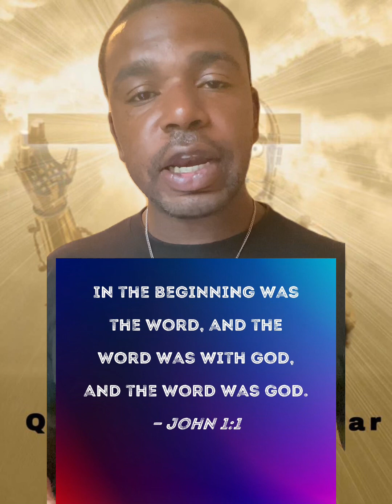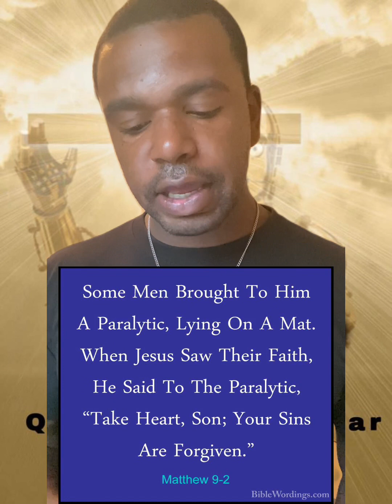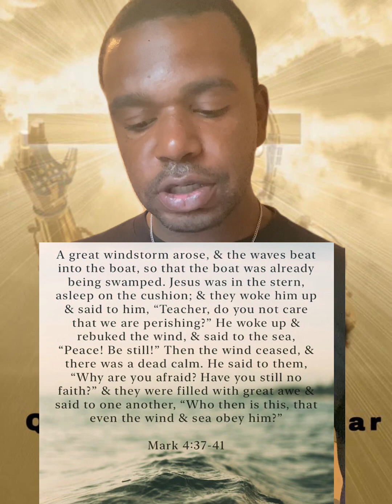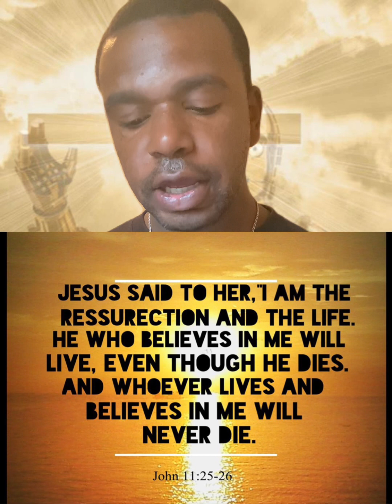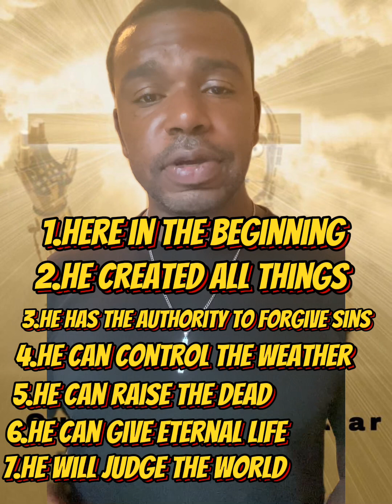Who is Jesus Christ?